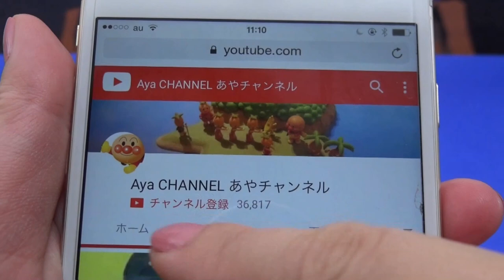アンパンマン どこでもシャワーじはんき ダンボール自販機で遊ぼう！